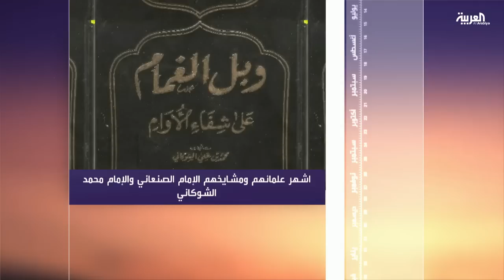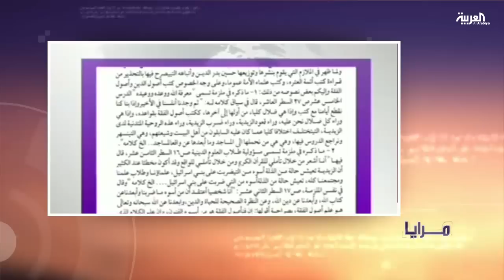مرايا: طيف من الطائفة الزيدية